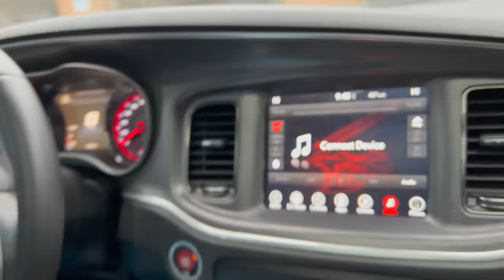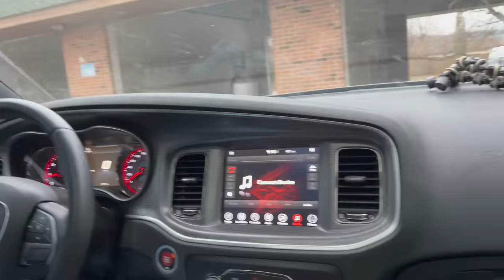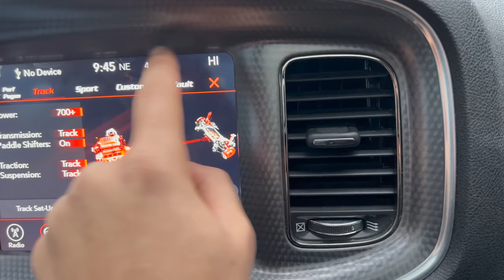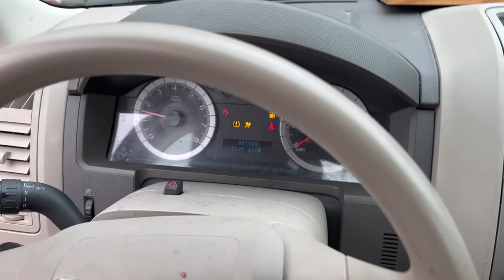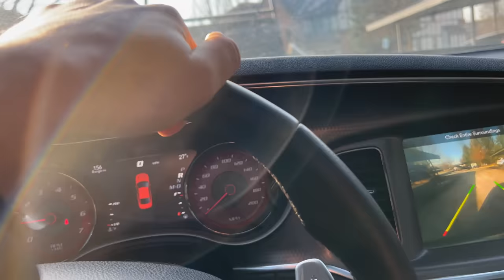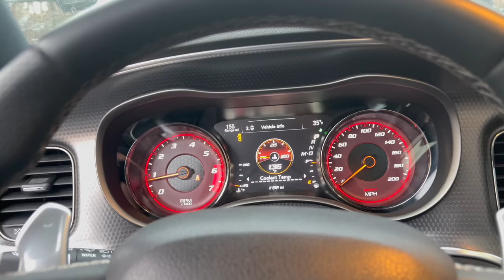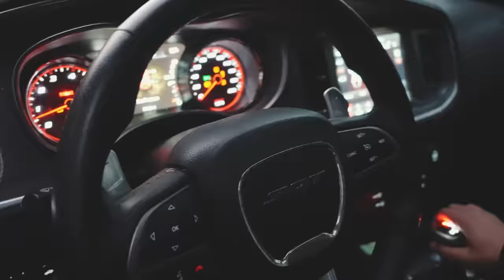HELLCAT CHRYSLER GOT STOLEN **RECOVERED**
this is a video I never thought I would make considering how much of a cool guy I am but I guess that doesn't matter my hellcat 300 got stolen and I found it soon as I woke up. stay tuned for what happens next